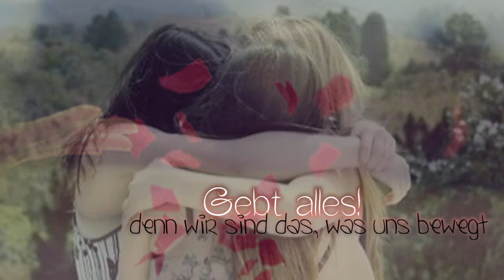..denn was kann es schöneres geben♥ ?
- - L E S E N - W E N N - I H R - I N F O ' S - W O L L T - ♥

Lied: Cassandra Steen- Gebt alles (gekürzt)
Bedeutung: Klar :P
Programm: Power Director
Schriften: Fragt einfach :P
Ist zwar etwas kurz das Video, aber hab mir Mühe dafür gegeben o:
Ich mag das Lied einfach total*o*
gesehen und wollte auch unbedingt ein Video dazu machen :P